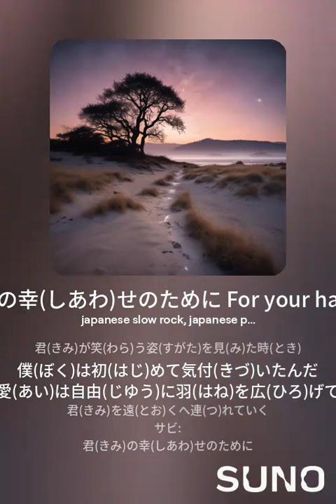君きみの幸しあわせのために For your happiness versi 2 japanese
Hallo my word in youtube

VIDEO UPDATE SCHEDULE: as he recalled

DON'T MISS THE LATEST VIDEO UPDATE ONE SUNDA BANTEN INTERNATIONAL SPIRIT

hello, bro, so I can add subscribe to this cool channel and don't forget, bro, comment: If it is useful, can it be shere, bro, hahhah, I need a cheat, bro, vis a cool kid from the village

ORIGINAL VIDEO

recorder: action camera yi lite indonesia, eos canon d70, handpone iphone 6s, Samsung s8

description of brass lovers:
I dai village but cool wandering in the city to get a bite of my original rice from Cikotok Lebak Banten the first city in that city when I was 18 years old and I rented in South Tangerang to pursue knowledge, I after graduating I lived in Fatmawati area, South Jakarta with my wife I and for sure, I would love to share my happiness with my friends, my favorite food is squeezing nuts, my favorite drink is all drinks except soft drinks. My hobbies are in video editing and photo editing even though it's not as good and as cool as other people but allhamdulilah still the spirit of learning and learning and another one I also like to keep animals except reptiles.

words of love motivation lovers:

I BELIEVE THAT TIME THAT EVER CAN BE REVEALED SO DOCUMENTED TO YOUR MOMENTS TO BE TOLD TO THE CHILDREN AND FUNNY FRIENDLY STORIES ONLY BY HEARING LESS CLEAR AND LESS CAN FEEL THE MOMENTS